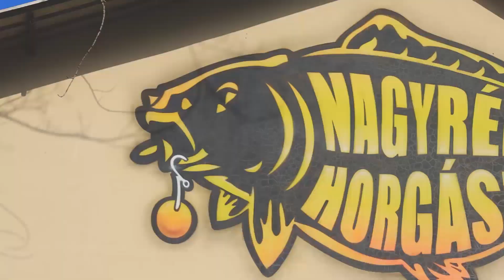Kapitális pontyok tanyáznak a nagyrédei tóban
Nagyrédére látogatott a Bors horgászcsapata.